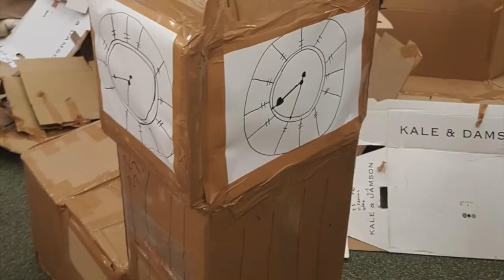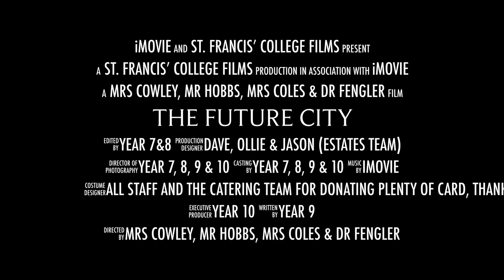"The Future City Project" by Art & Photography Department